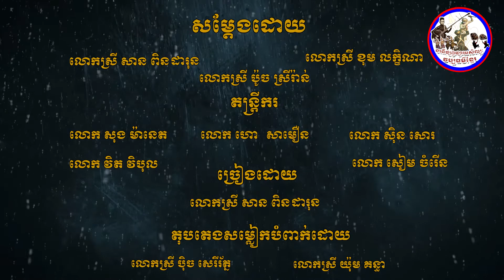នាទីផ្សព្វផ្សាយសិល្បៈវប្បធម៌ខ្មែរ ចម្រៀងល្ខោនបាសាក់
ចូលរួមលើកស្ទួយសិល្បៈវប្បធម៌ខ្មែរជាកាតព្វកិច្ចរបស់កូនខ្មែរគ្រប់រូប !!
គាំទ្រការផលិត Video ថ្មីៗតាមរយៈ ៖
ABA account : 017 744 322 SOUNG SOVICHEA
Participate in promoting Khmer cultural arts is the duty of every Cambodian People !!